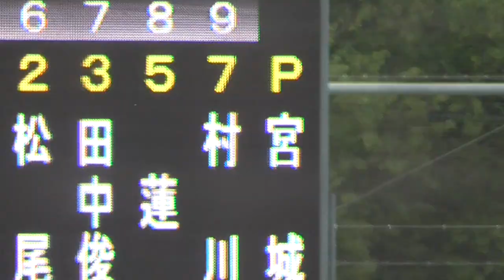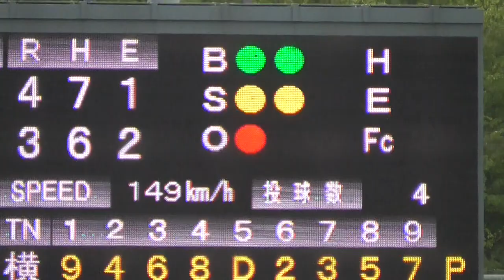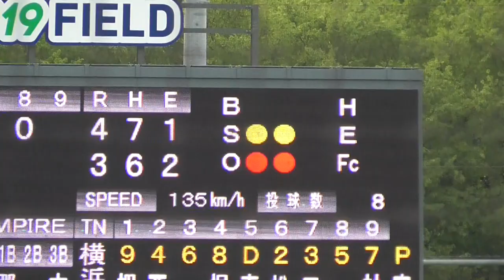2023年5月25日 イースタンリーグ 埼玉西武 ー 横浜DeNA 7回裏・埼玉西武の攻撃その２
横浜DeNA6番手・宮城投手登板